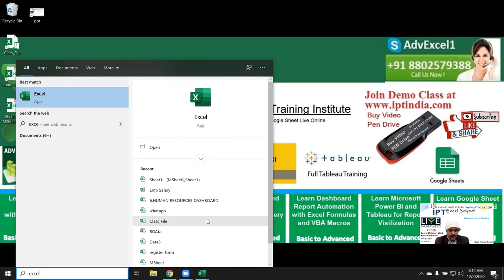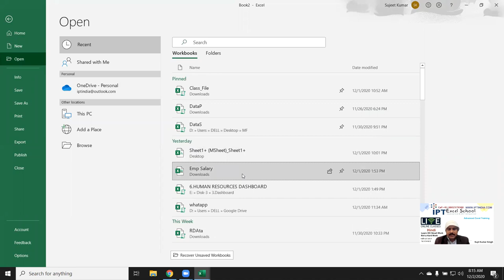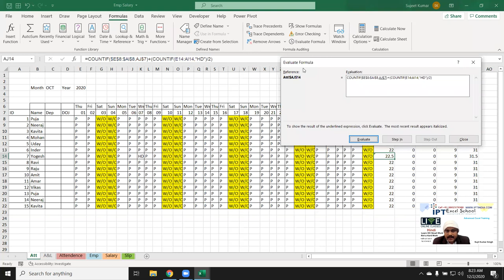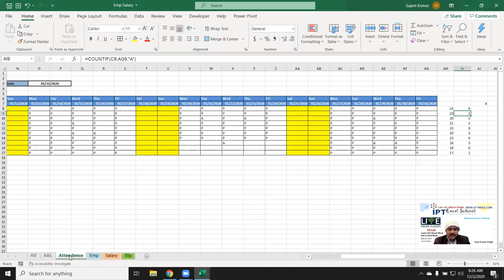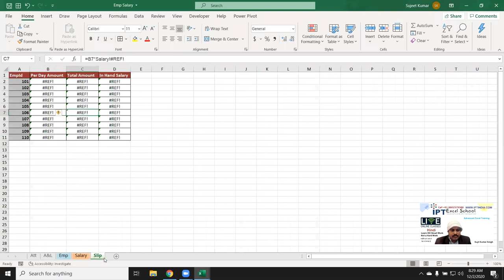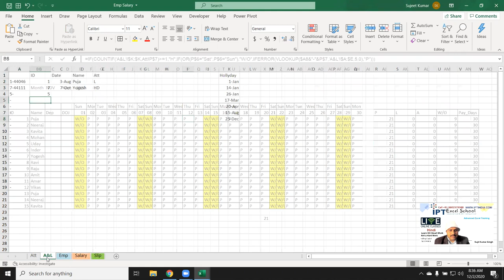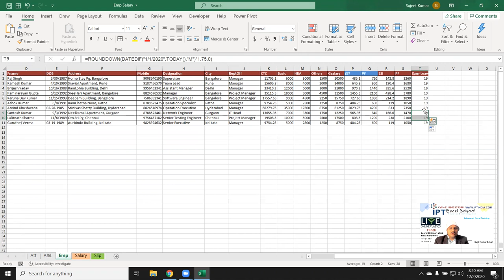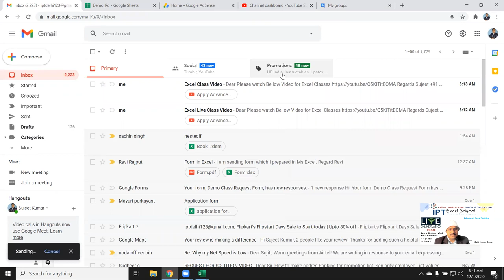Make Auto Salary Sheet - Salary Automation Project